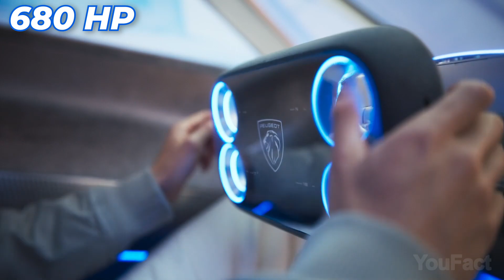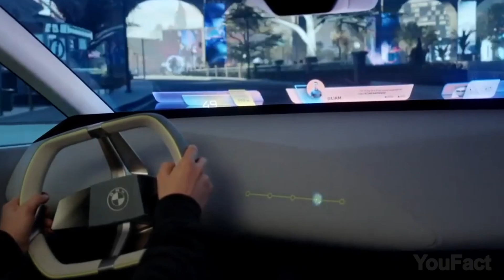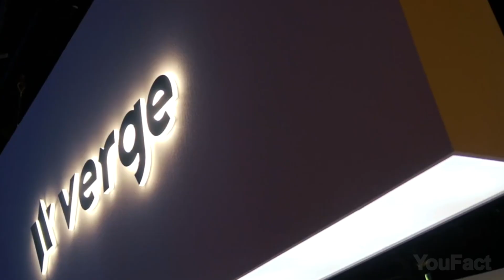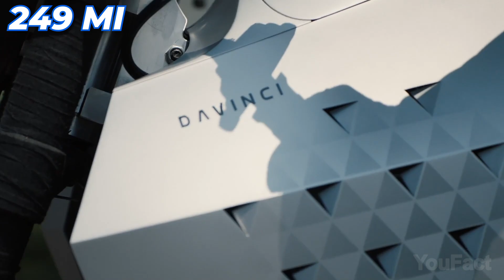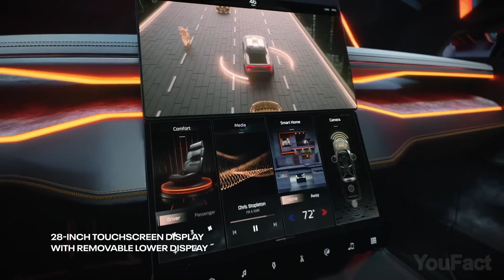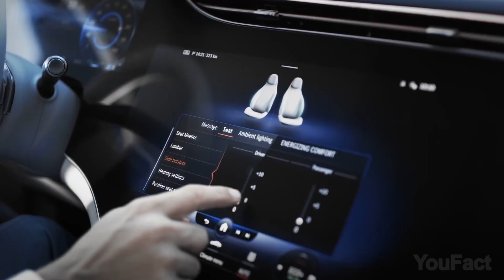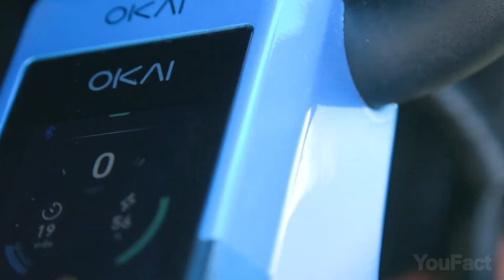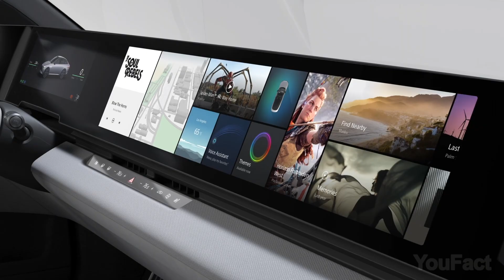22 Vehículos Geniales Que Vale La Pena Ver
Prepárate para ver los vehículos conceptuales más vanguardistas y asombrosos de todo el mundo. Desde coches elegantes y futuristas hasta motos y scooters innovadores.

0:00 Introducción
0:18 Peugeot Inception Concept
1:39 BMW i Vision Dee
2:59 Hispano Suiza Carmen Boulogne
3:52 Mercedes-Benz Vision EQXX
4:39 Candela Candela C-8
5:44 Caterpillar 793 Electric
6:49 Verge TS
7:51 Davinci Motor DC100
8:39 Ram Revolution
9:53 Lightyear 0
10:45 Coche Solar de la Ciudad Squad
11:23 Waymo Driver
12:12 Lucid Air
12:51 Mercedes-Benz EQS
13:54 BMW i7
14:58 OKAI EB50
15:53 Bicicleta Tatamel Ikoma
16:43 Volkswagen ID 7
17:36 Afeela
18:37 Italdesign DeLorean
19:09 Chorro Lilium
19:58 Aska A5

En el canal YouFact Tecnologías, mostramos gadgets geniales para su cuarto, casa, computadora y automóvil que puedes comprar en Amazon. Nosotros buscamos los accesorios más interesantes y equipos más geniales para ti y los mostramos tres veces a la semana en nuestro canal.